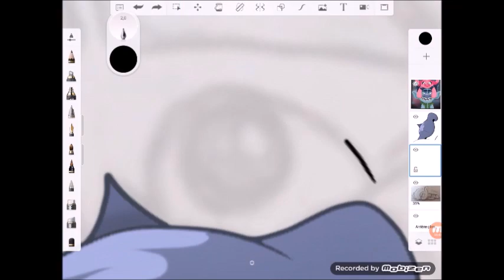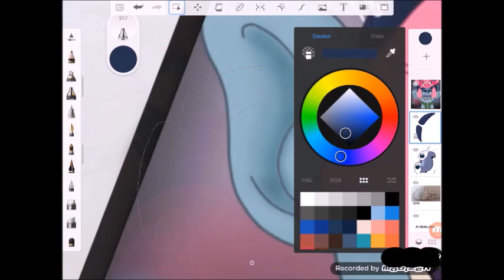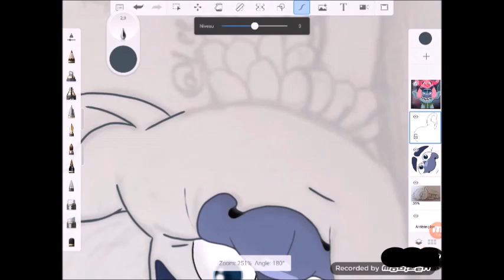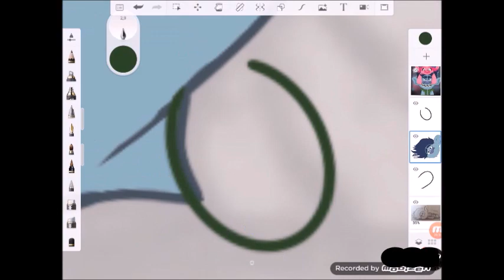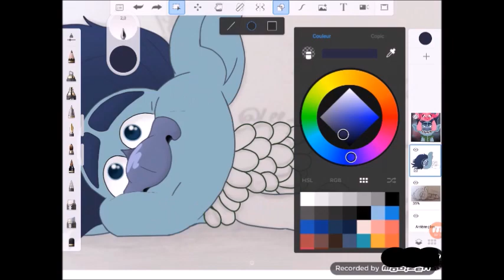Branch - Trolls - SPEEDPAINT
Use: Autodesk Sketchbook
Real time: 1h32
Song: Justin Timberlake - Say Something ft. Chris Stapleton